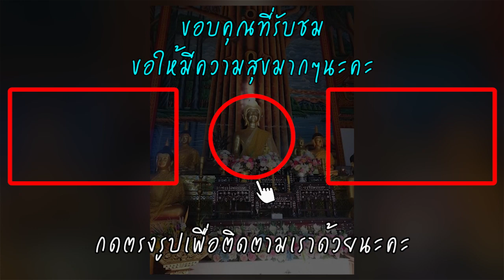ตะลึงกันทั้งวัด! แสงประหลาด รูปหลวงปู่ทวด โผล่เหนือเศียรพระ แห่ตีเลขเด็ด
ขนลุกปาฏิหาริย์สุดตะลึง – ผู้สื่อข่าวรายงานจาก จ.แพร่ เกี่ยวกับความอัศจรรย์ และ แปลกประหลาด ราวอิทธิฤทธิ์ของพระพุทธรูป ที่วัดวังหลวง หมู่ 1 ตำบลวังหลวงหมู่ที่ 1 ตำบลวังหลวง อำเภอหนองม่วงไข่ จ.แพร่ โดยมีคณะผู้ศรัทธา และ ชาวบ้านจำนวนมาก เดินทางไปทำบุญที่วัด เมื่อวันพระ วันที่ 13 ก.ย. และยังเป็นวันที่ชาวบ้านตำบลวังหลวงได้จัดประเพณีทานสลากภัตด้วย จึงมีประชาชนจำนวนมากมาที่วัด